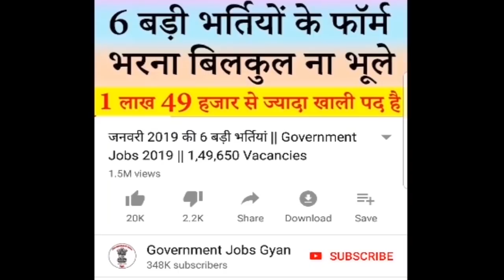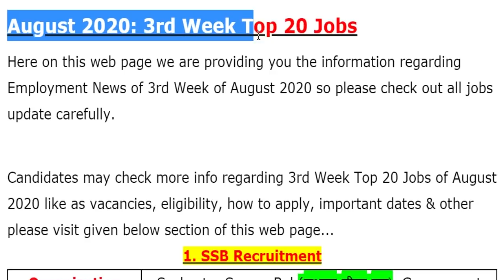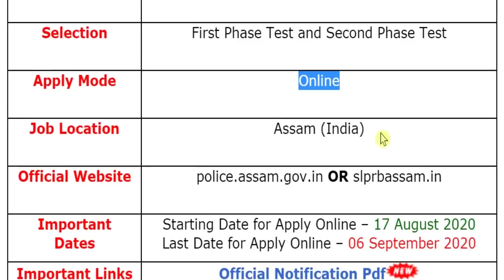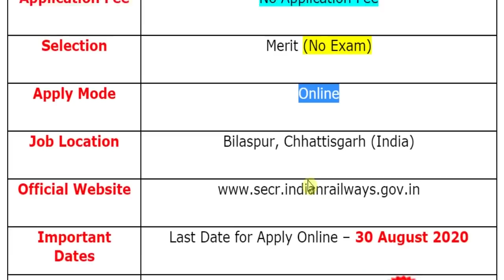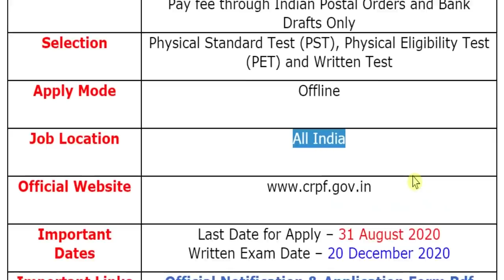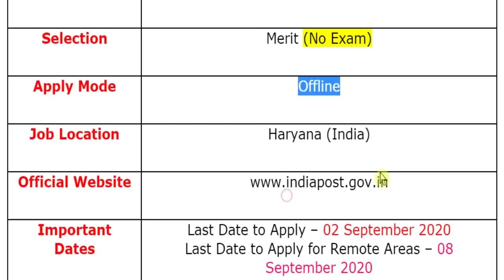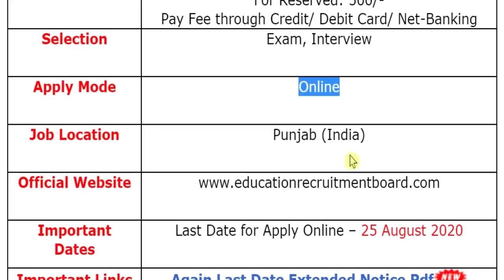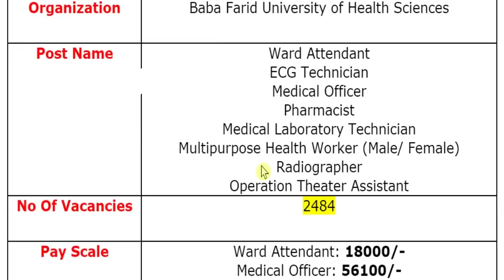अगस्त के तीसरे सप्ताह की 20 बड़ी भर्तियां || August 2020 3rd Week Top 20 Government Jobs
For more info regarding 3rd Week Top 20 Govt Jobs August 2020 such as vacancies, eligibility, dates & other please visit given below link……...

If you have queries and suggestion related to 3rd Week Top 20 Government Jobs of August 2020, you can comment in the given below comment box.